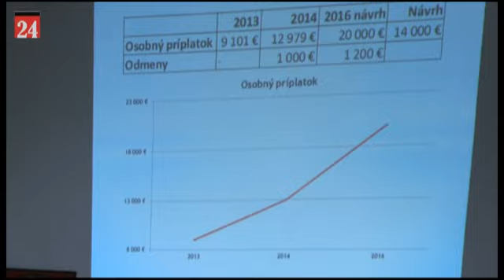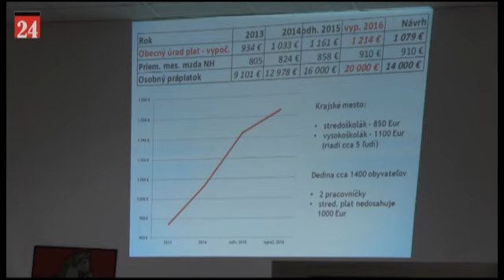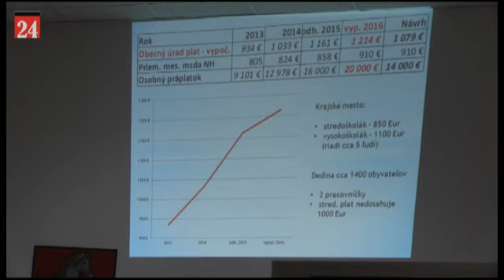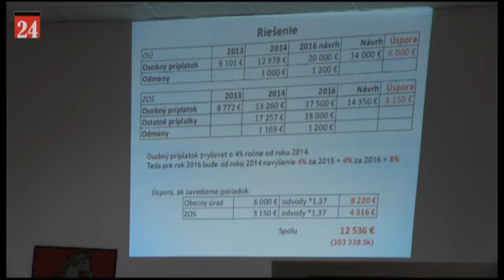OZ Sintava december